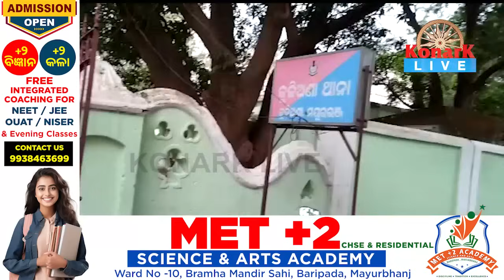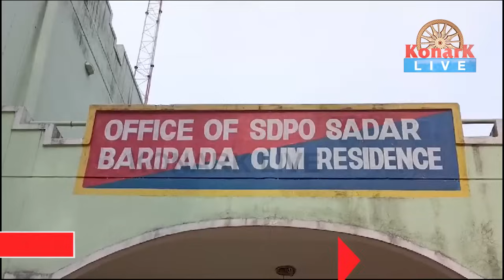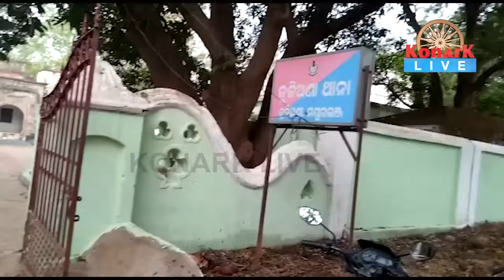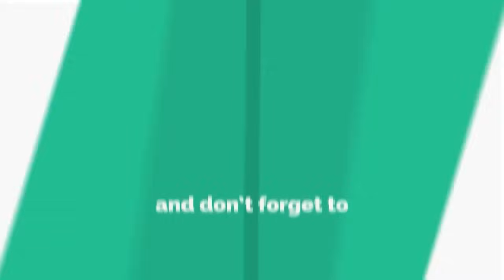ଛଅ ବର୍ଷର ଝିଆରୀକୁ ଦୁଷ୍କର୍ମ ପରେ ତଣ୍ଟି ଚିପି ମାରିଦେଲା ସମ୍ପର୍କୀୟ କକା || MAYURBHANJ NEWS